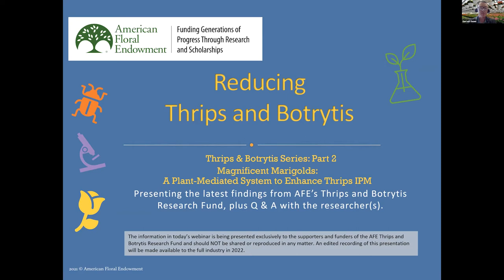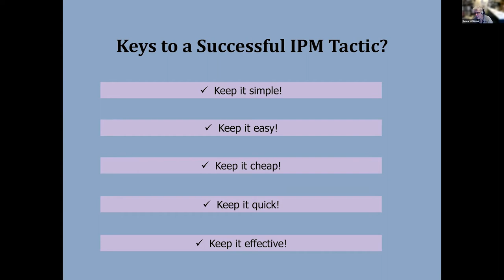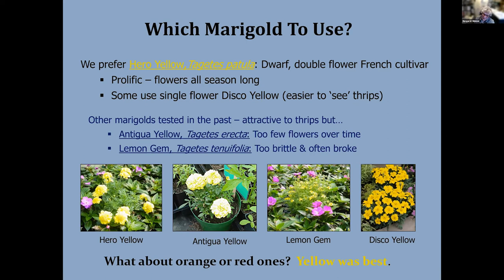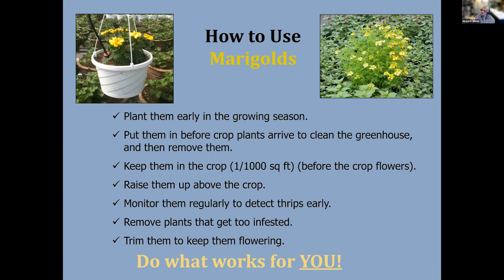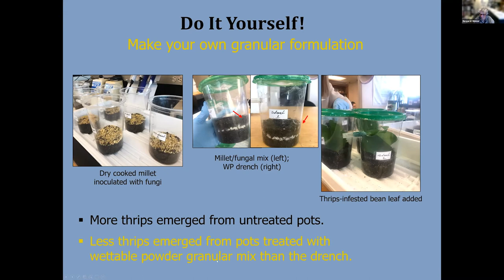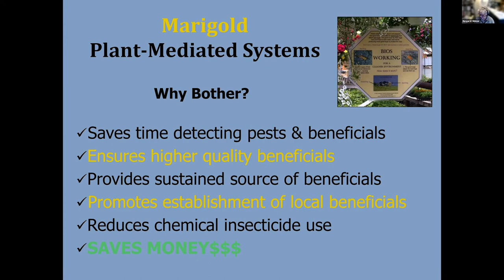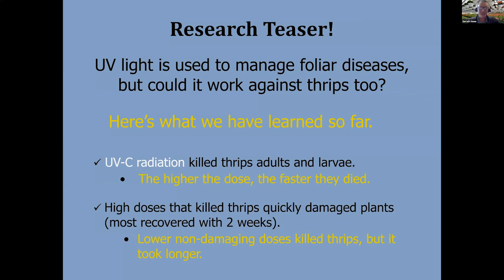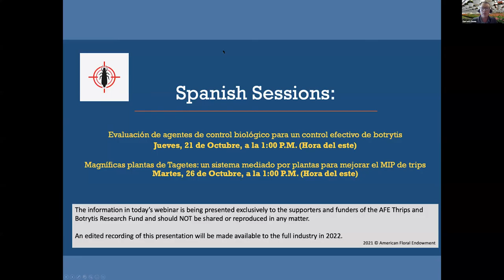Thrips: Magnificent Marigolds - A Plant-Mediated System to Enhance Thrips IPM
Welcome to the American Floral Endowment's webinar for Botrytis Research. This webinar features the latest findings from AFE’s Thrips and Botrytis Research Fund.

This session's speaker is Margaret Skinner, Research Professor and Extension Entomologist at the Univ. of Vermont, Entomology Research Laboratory.

Description:
Growers know from experience that some plants are more attractive to western flower thrips than others. Why not use that to your advantage! Scientists at the UVM Entomology Research Laboratory have found that marigolds are ideal plants as a foundation for a simple, cost-effective, comprehensive IPM program. They can be used as an indicator plant to detect thrips early, often even before they are found on yellow sticky cards. They can also act as a trap crop to lure the pest from the crop. Lastly, they can serve as a guardian plant that does it all: attract thrips from the crop while supporting biological control agents such as predatory mites and insect-killing fungi on the plant and in the soil to maintain low pest populations. Learn more about this amazing, yet easy-to-grow plant so you can take advantage of its many benefits.

For additional research findings and to support the Thrips and Botrytis Research Fund, please